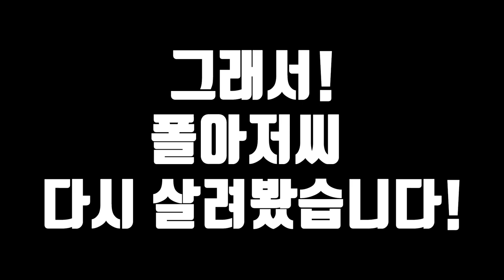비욘드 투 소울즈 2회차 - 시간 순서별 플레이 #07｜왓섭! GAME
※ 2회차 플레이는 시간흐름의 순차적 에피소드로 진행합니다.
1회차와는 다르게 최대한 악랄하게 플레이하며 각종 드립이 난무하여 스토리의 몰입을 방해할 수 있습니다.
★게임정보★
최초 출시일: 2013년 10월 8일
개발: 퀀틱 드림
디자이너: 데이빗 케이지
출시: 소니 인터랙티브 엔터테인먼트
장르: Interactive movie, 액션 어드벤처 게임
플랫폼: 플레이스테이션 4, 플레이스테이션 3